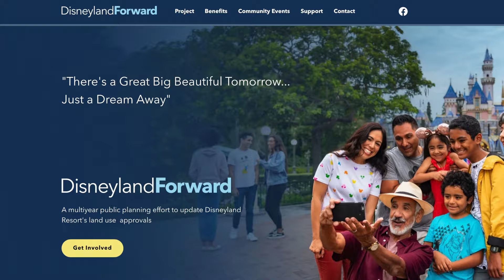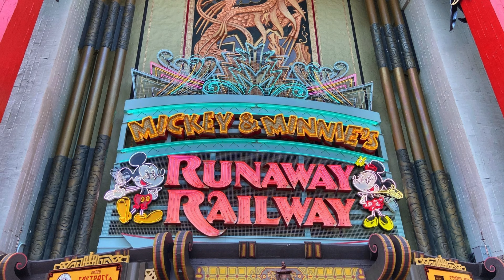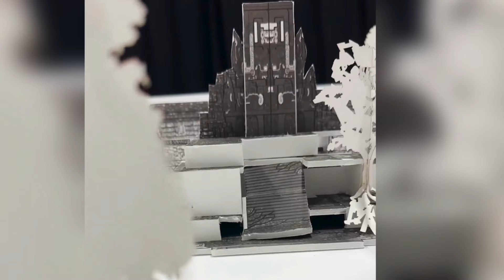Nuevas áreas para Disney World y Disneyland están CONFIRMADAS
Disney se libera de problema legales lo que le permite construir nuevas áreas para Disney World y Disneyland, conoce todos los detalles.

Apóyanos con 1 dólar al mes para seguir haciendo más videos! Uniéndote a la MEMBRESÍA CND

También puedes formar parte de la comunidad Unidos por Disney donde contamos con los expertos en viajes a los parques de Orlando y California

En este canal tenemos las noticias de Disney en español más interesantes, sobre Disneyland, Disney World, Disneyland Paris y el resto de los parques, además de nuevas películas y datos curiosos que no conoces así que suscríbete y mantente informado sobre el mundo de Disney!!